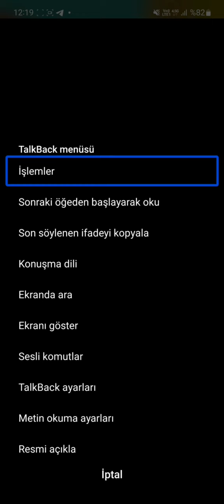Lazarillo uygulamasıyla yürüme navigasyonu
Bu videoda Sebahattin Bilsel, Lazarillo uygulamasını kullanarak Mersin'de canlı canlı yürüme navigasyonu yaptı. Navigasyon esnasında uygulamayı değerlendirdi. Olumlu ve eksik yönlerine dikkat çekerken, geliştiriciye ilettiği sorunlardan da bahsetti.